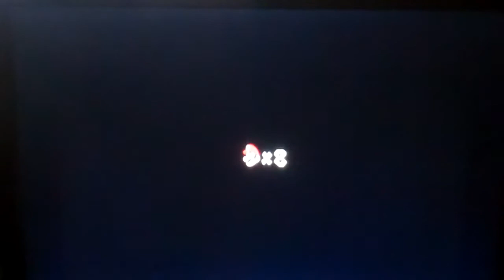Let's Play Super Mario Galaxy part 57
in this part we diffeat that boss that i faied at in thelast episode. we begin one of my favorite galaxy's sea slide galaxy.